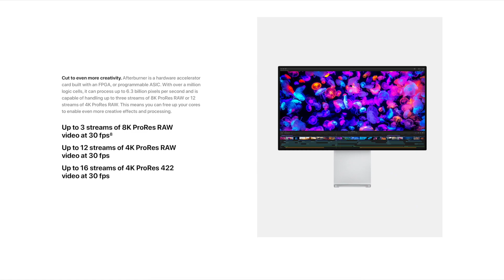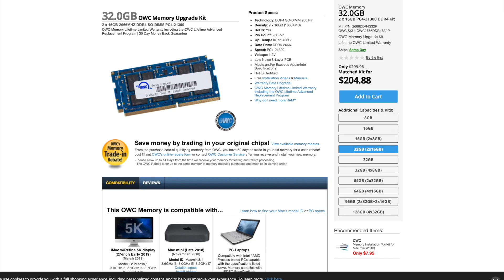The New 2019 Mac Pro... who is it for?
The new Mac Pro 2019 looks like a "grate" (ahem) piece of engineering. It can have a phenomenal spec. But... existing "Pro" users may be looking elsewhere. Who exactly is going to buy this?

A few thoughts from a digital industry veteran and "Pro" user.